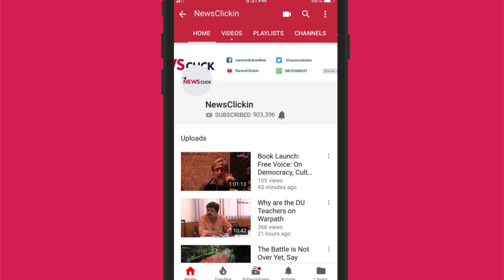BJP का JURASSIC PARK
बोल के लब आज़ाद हैं तेरे के इस एपिसोड में वरिष्ठ पत्रकार अभिसार शर्मा तीन मुद्दों पर बात कर रहे हैं। सबसे पहले कर्नाटक और गोवा में चल रही राजनीतिक उथल -पुथल पर चर्चा की है। दूसरा  कंगना रनौत और एंटरटेनमेंट मीडिया के बीच चल रहे विवाद है। तीसरी और आखरी में बरेली से विधायक राजेश मिश्रा की बेटी के द्वारा सोशल मीडिया पर जारी गए एक वीडियो पर चर्चा की है। जिसमे वो अपनी जान बचाने की गुहार लगा रही है और उनका आरोप है उनके पिता और उनके गुंडे उनको मारने की कोशिश कर रहे हैं।